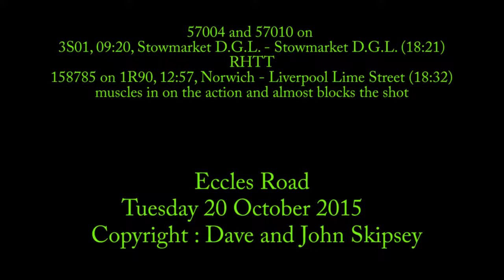57004 and 57010 on 3S01, 09:20, Stowmarket D.G.L. - Stowmarket D.G.L. (18:21) - RHTT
57004 and 57010 on 3S01, 09:20, Stowmarket D.G.L. - Stowmarket D.G.L. (18:21) - RHTT
Eccles Road